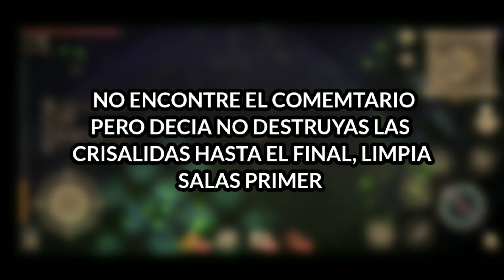Grim Soul Cuna de la putrefacción - No destruyas las Crisálidas!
Videitos DIARIOS!! 💜💜💜

(Los espero por ahí, agradezco el apoyo y logremos crecer más la comunidad).

⬇️Trade List (Grim Soul) Lista de objetos que puedes intercambiar con los comerciantes vagabundos: